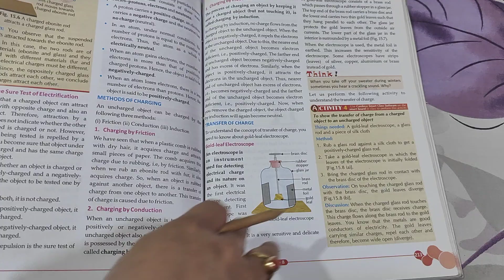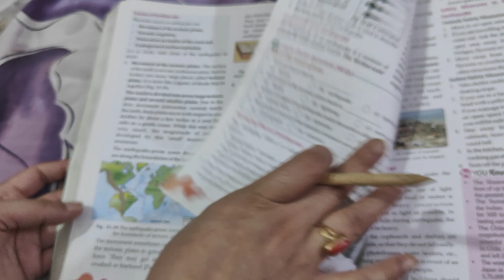CLASS 8 SCIENCE CHAPTER SOME NATURAL PHENOMENA